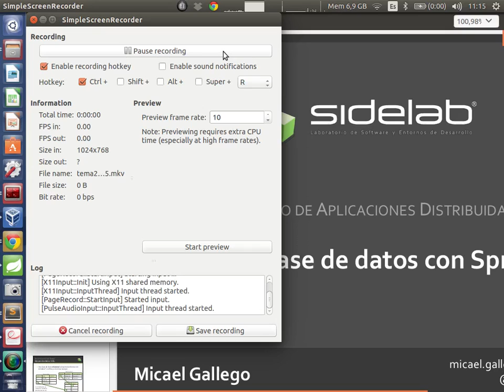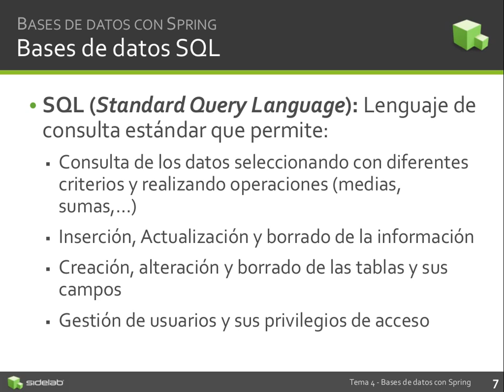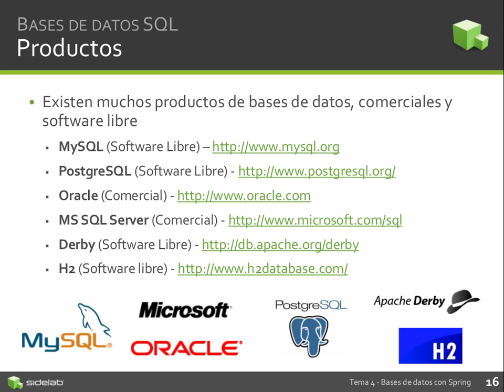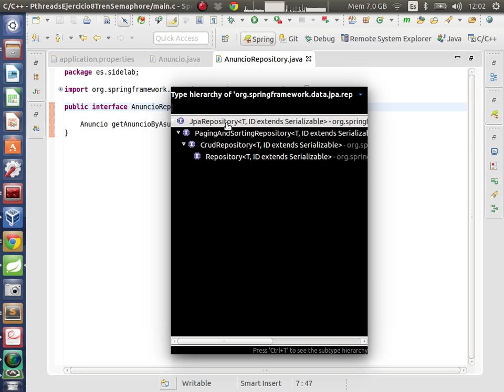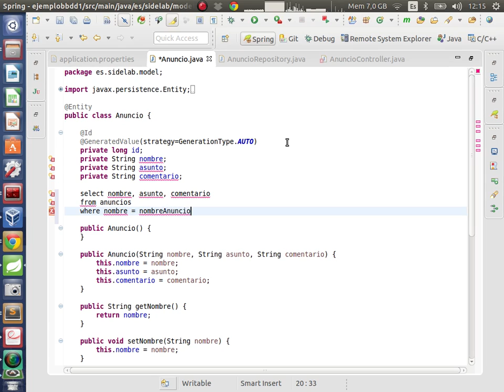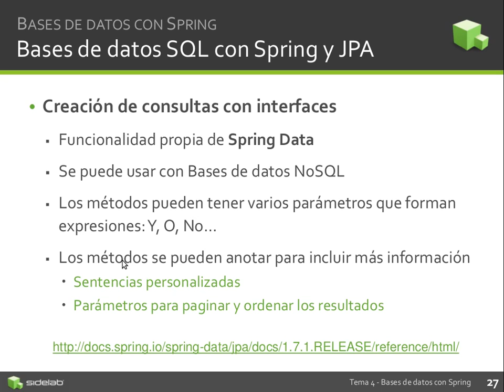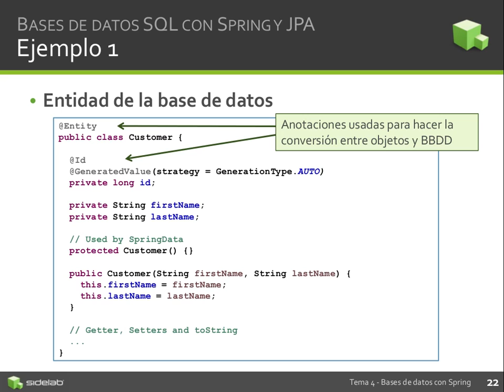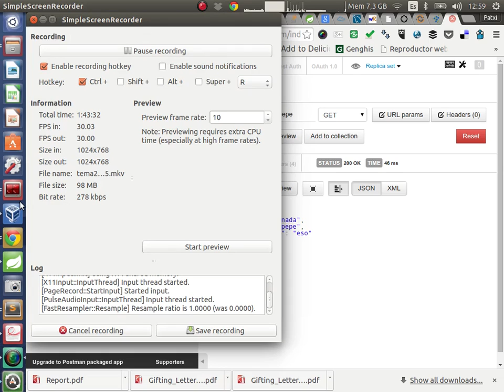Tema 2 - Bases de datos - parte 1